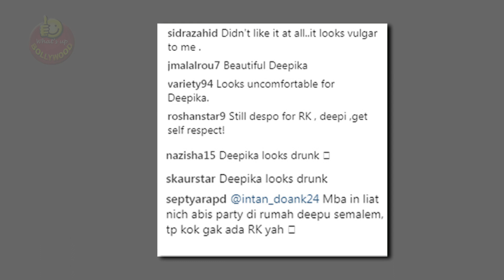Deepika Padukone's Dirty Pictures Viral On The Internet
Watch the video now to know more.

Any reviews or suggestions are most welcome.